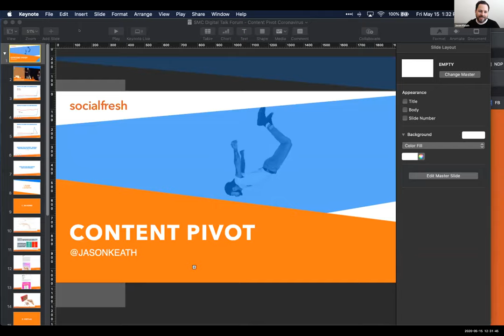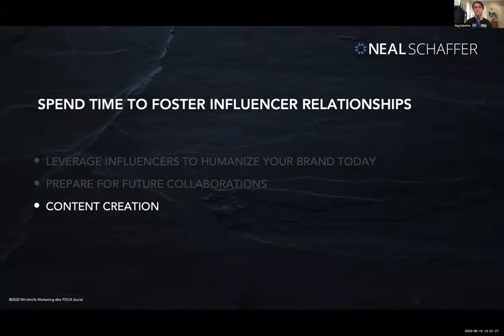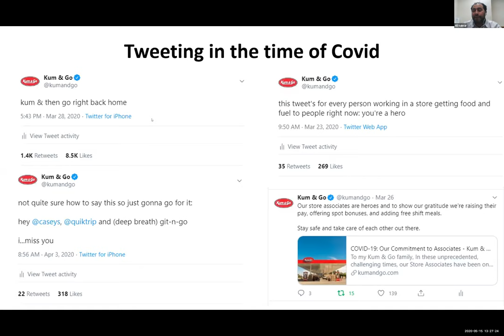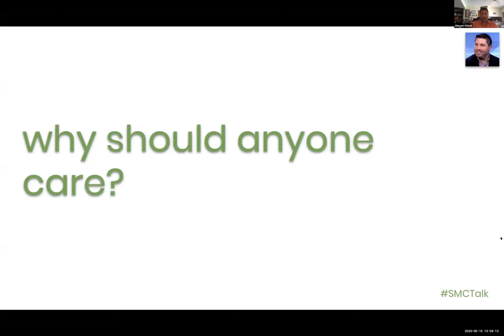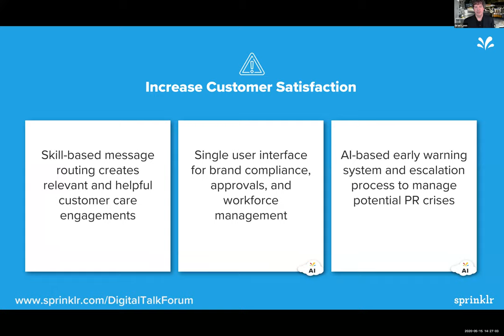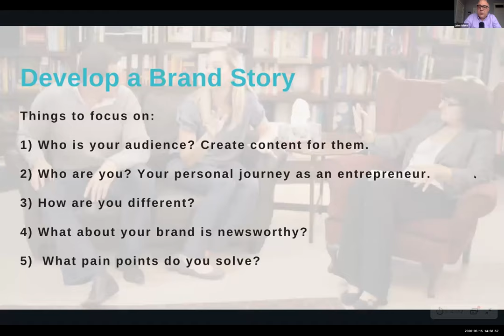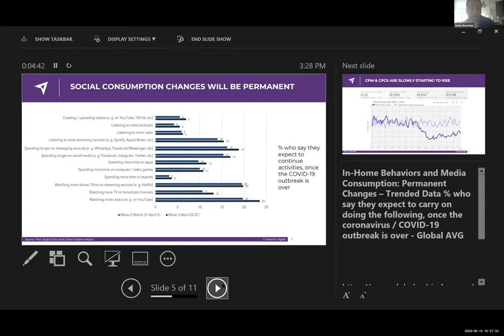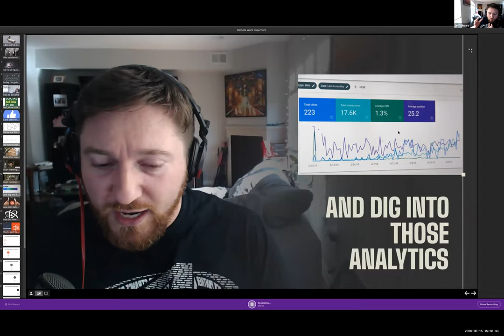Digital Talk Forum 2020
On Friday, May 15, 2020 Social Media Club brought 20 digital media experts together for a Digital Talk Forum, where we discussed how to drive digital customers onboarding, planning the next move, and revisiting online marketing strategies in response to the COVID-19 crisis.

Learn more about SMCTalk and our speakers by visiting Follow the conversation online with SMCTalk.